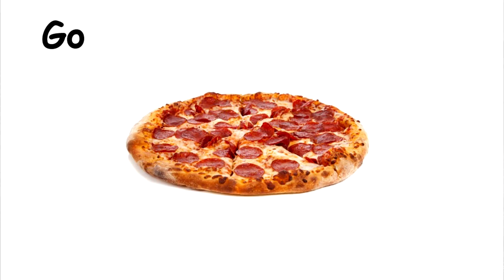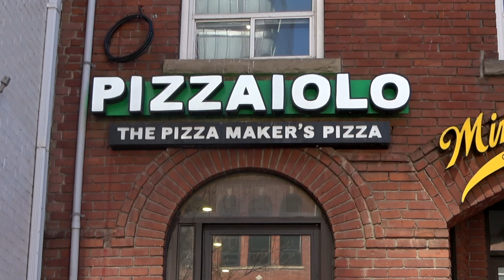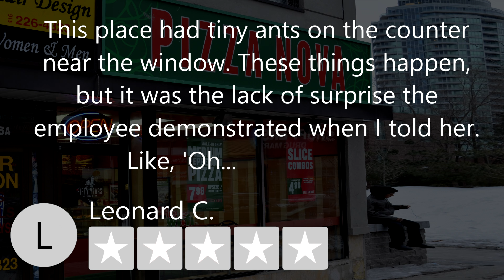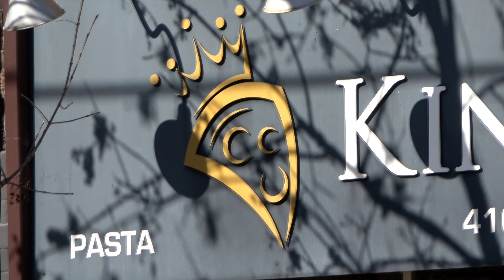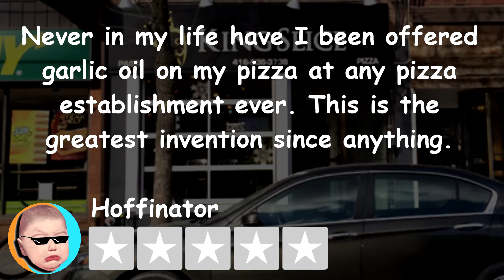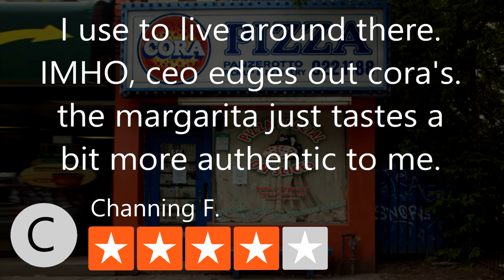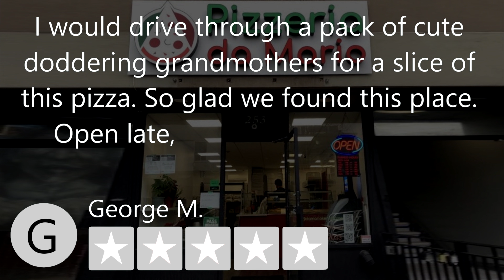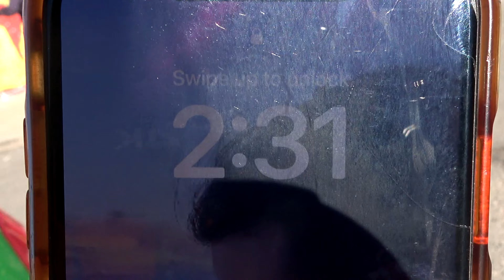1-Star vs 5-Star Pizza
I went to 5 different pizza places at 5 different star ratings. The last one was my favorite. haha ;D